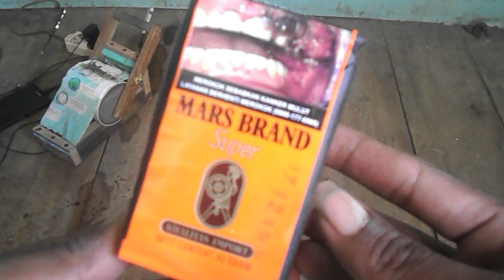Ini Adalah Tembakau Mars Brand Legal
ini adalah tembakau Mars Brand yang legal dan sangat banyak di jual toko online,yang mana tembakau ini teksturnya halus dan irisan nya tipis,satu bungkus ini kalau di linting isinya kurang lebih 50 batang